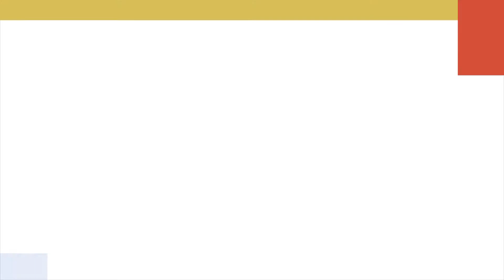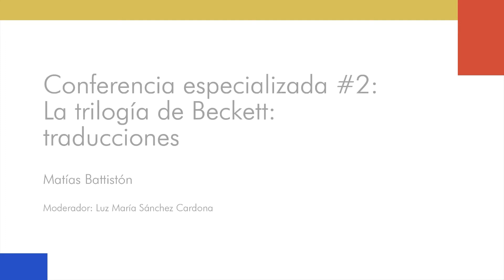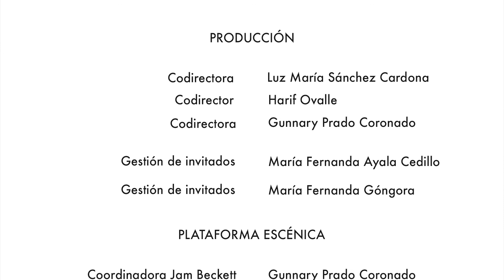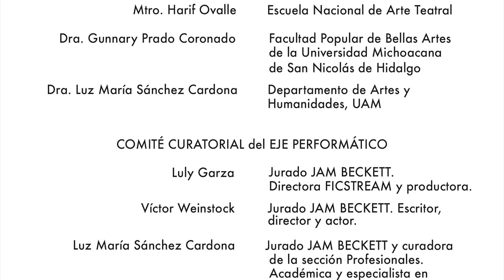La Trilogía de Beckett: Traducciones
Podría decirse que la traducción es indisociable de la escritura de Samuel Beckett. Durante la mayor parte de su vida, Beckett produjo textos ya sea en inglés, ya sea en francés, y luego los tradujo él mismo de una lengua a la otra. Estas autotraducciones, al mismo tiempo, muchas veces incorporan sutiles pero importantes modificaciones, hasta tal punto que podría considerarse que cada una constituye un segundo “original” de la misma obra. Ahora bien, ¿qué debe hacer un traductor ante este tipo de escritura bicéfala? ¿Cómo puede traducirse a un tercer idioma una obra escrita dos veces y en dos idiomas distintos? ¿Qué tipo de estrategias pueden aplicarse, qué tipo de estrategias se han aplicado hasta ahora? Para intentar una respuesta, exploraré mi propia experiencia como traductor de la “trilogía” (Molloy, Malone muere y El innombrable) al castellano para Ediciones Godot, publicada en Argentina entre 2016 y 2020.